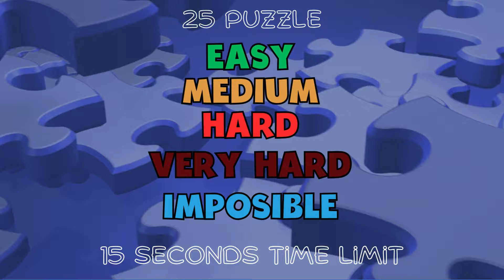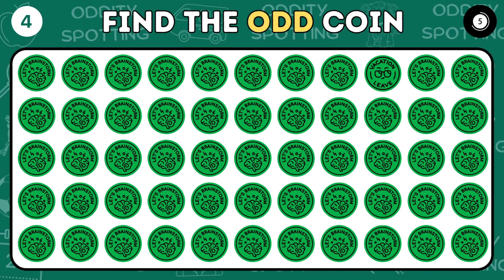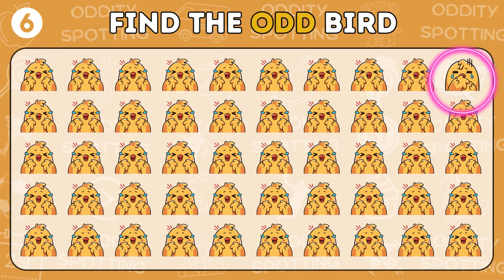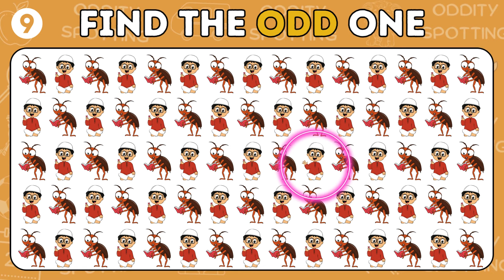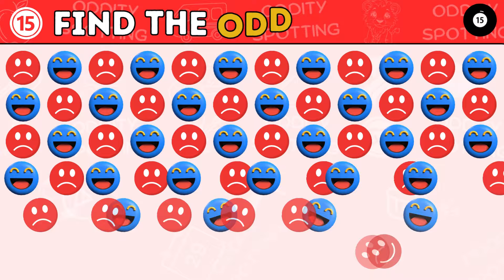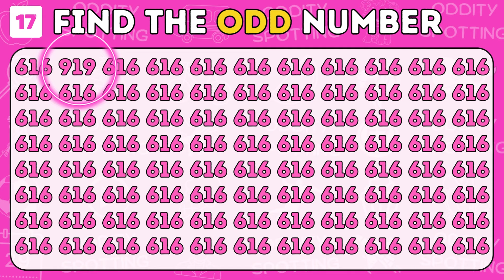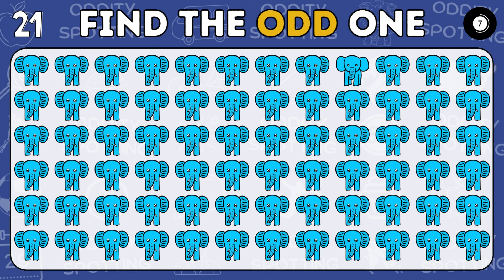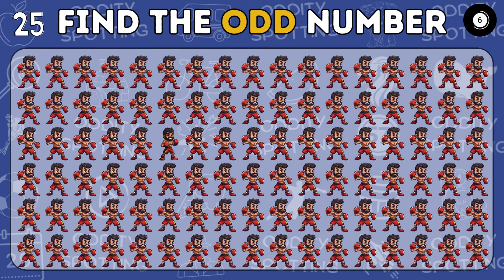🔴[ Easy to Imposible Level ] How Fast Are Your Eyes? Find The Odd One Out | Oddity Spotting